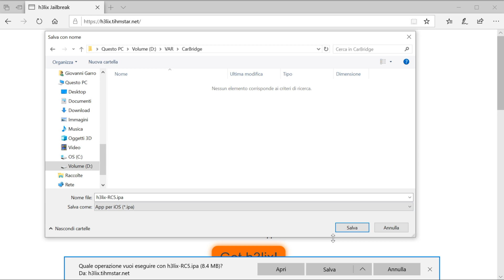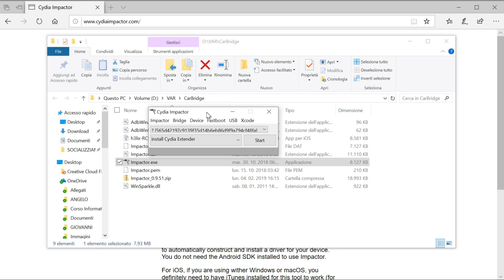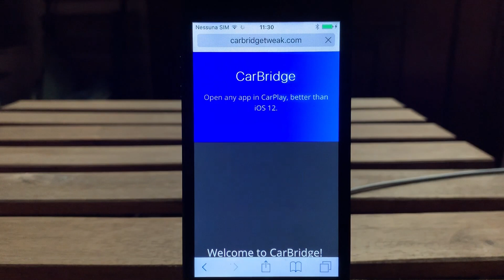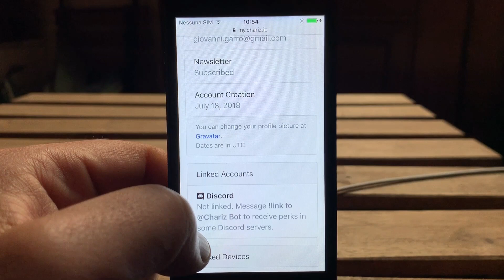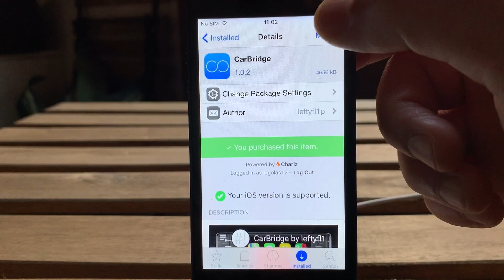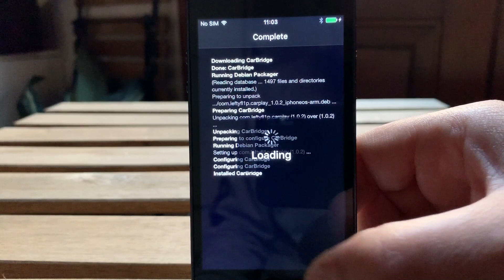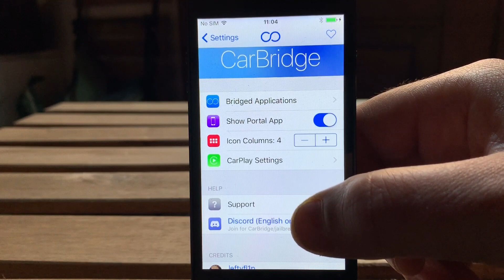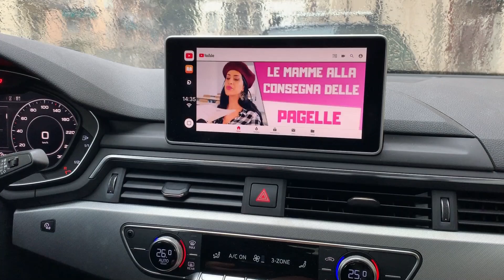How to install CarBridge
How to install CarBridge on jailbroken iPhone 5. This tweak allows loading unsupported applications onto CarPlay (YouTube, Prime Video, Safari...).